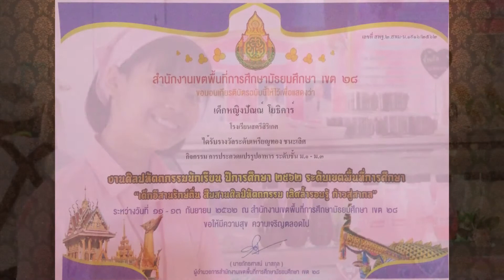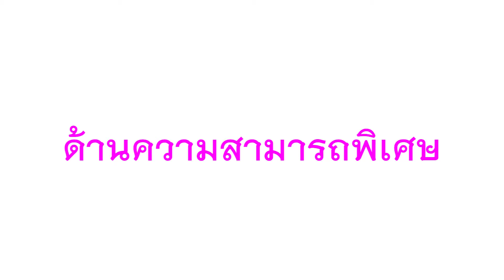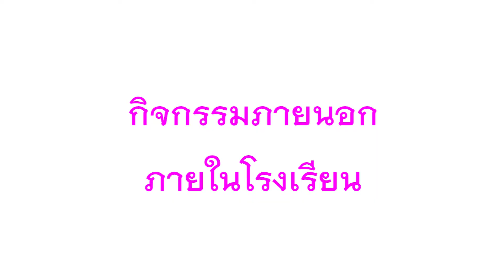วิดิทัศน์เพื่อขอรับทุนนักเรียนพระราชทาน ม.ท.ศ. รุ่นที่13 เด็กหญิงปัณณณ์ โยธิคาร์ โรงเรียนสตรีสิริเกศ